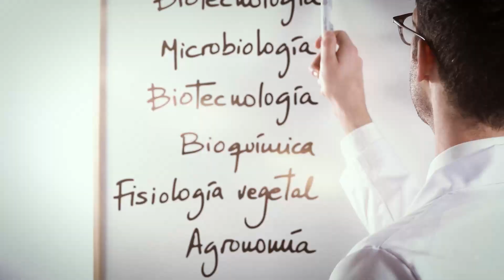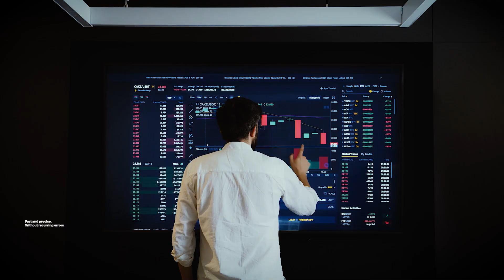LINNA®, our Artificial Intelligence platform.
Today, we only know about 1% of the compounds present in nature.

With LINNA® , the Artificial Intelligence platform developed at the MAAVi Innovation Center, we will be able to decode the remaining 99%.

How?

By transforming the current research model. Making it faster. Precise. Without recurring errors.

What for?

To discover new compounds,  new purposes, and hidden patterns.

Thanks to LINNA® we continue to change the future of food.

Welcome to the Natural Food Revolution.